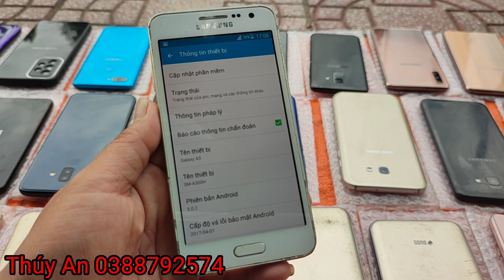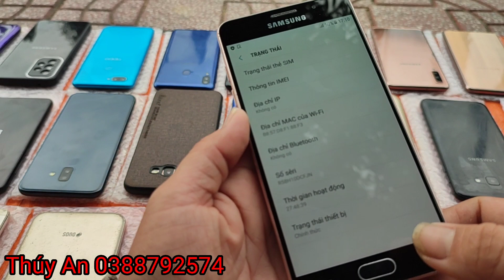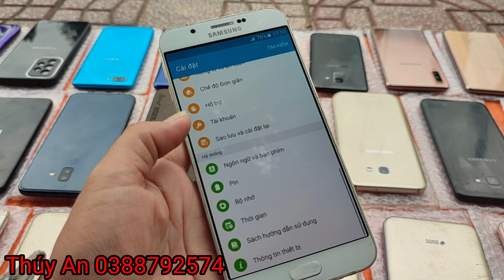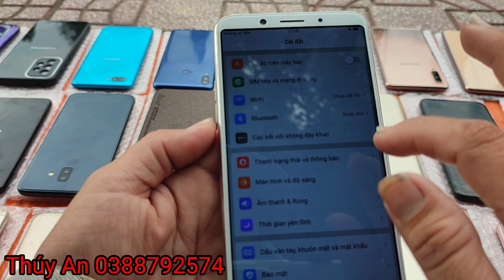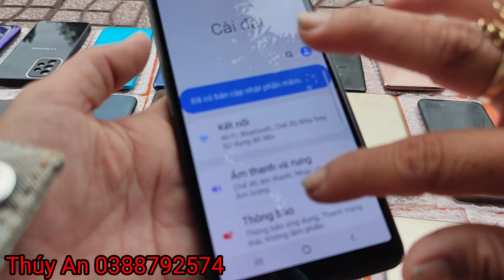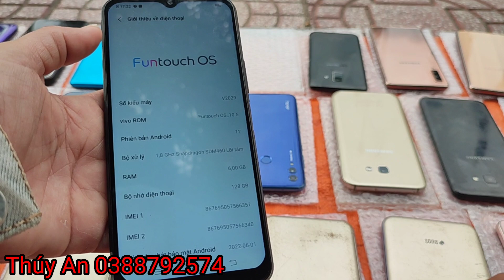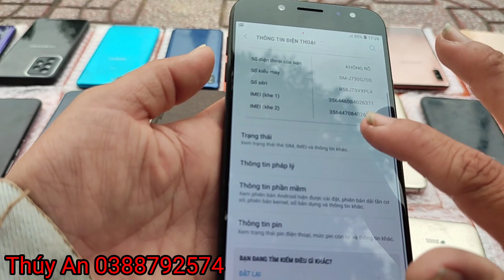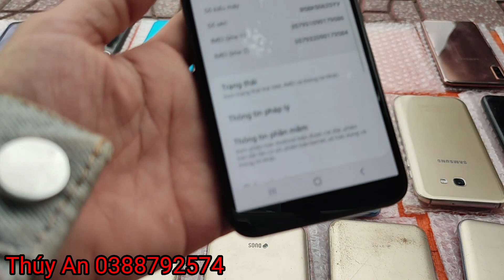14/08/2022/Bán Điện Thoại Cũ Rẻ Tân An|Zalo0388792574 |Samsung Chính Hãng Máy Tính Bảng Học ONLINE